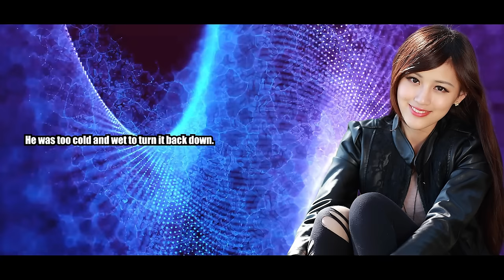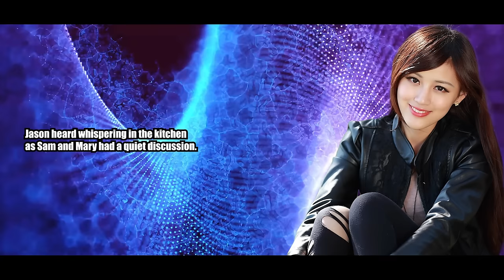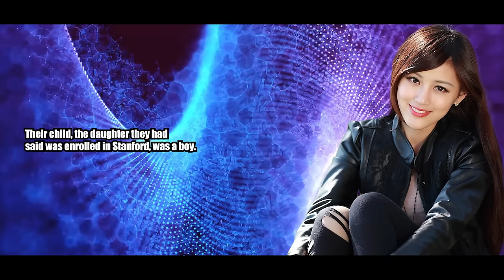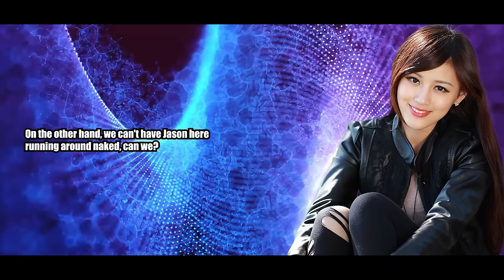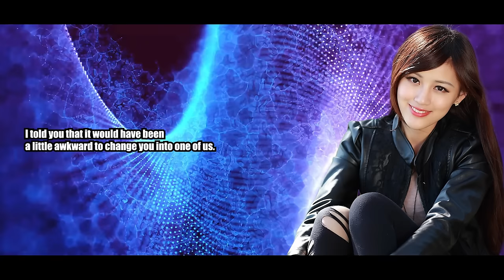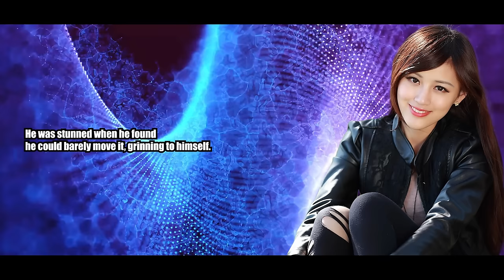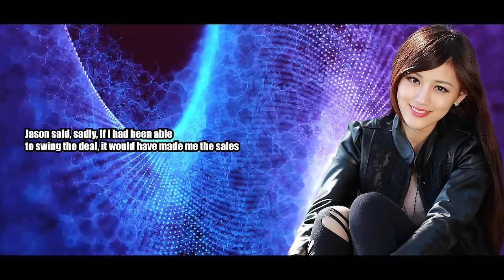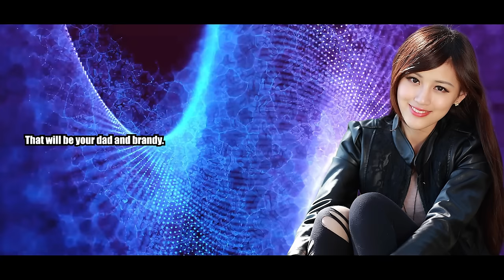Farmer Demands I Become His Daughter - Crossdressing Stories